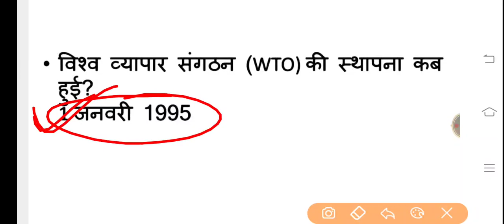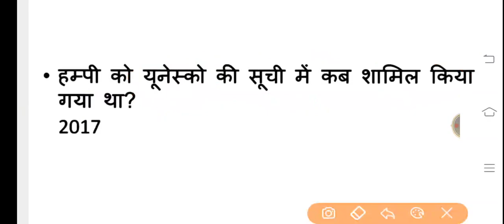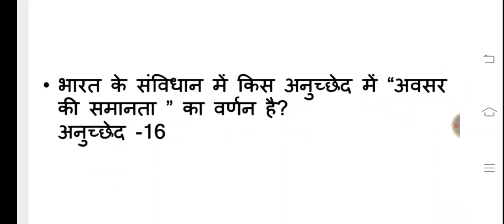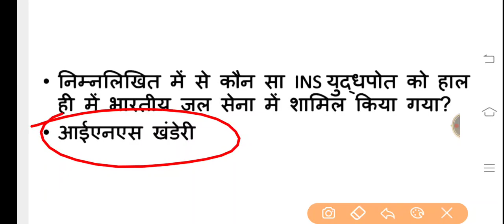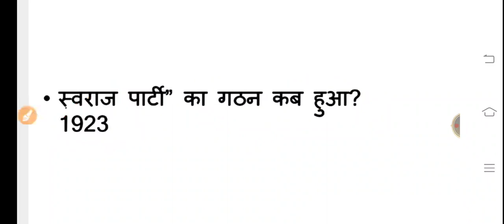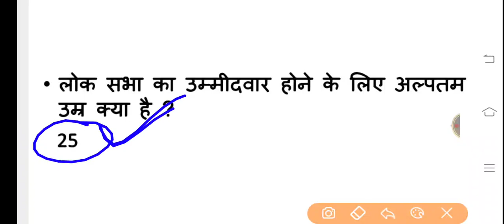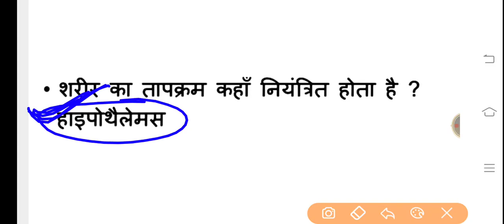Indian Navy Tradesman 21 March Second Shift Question